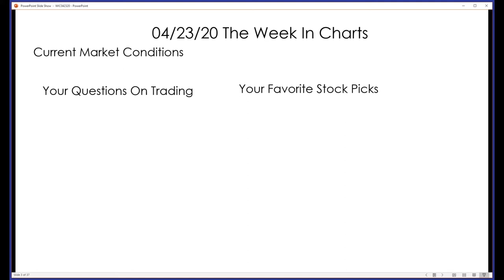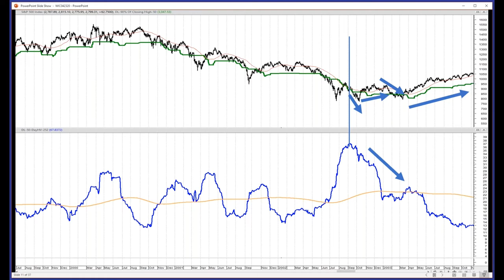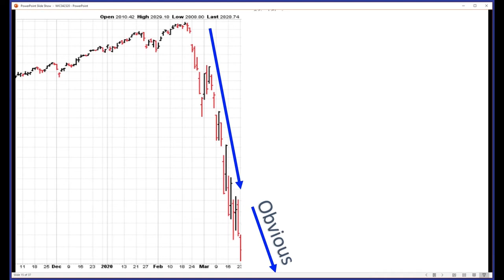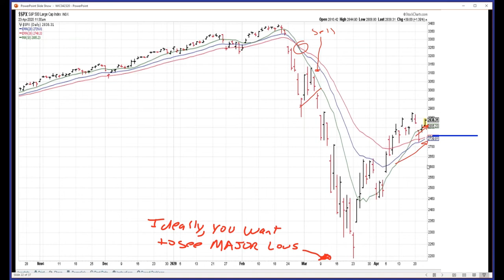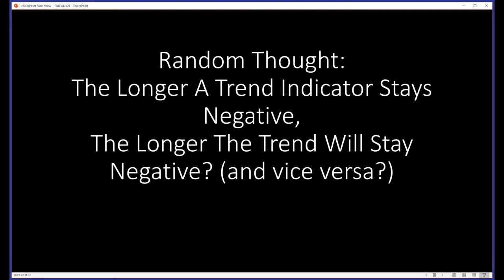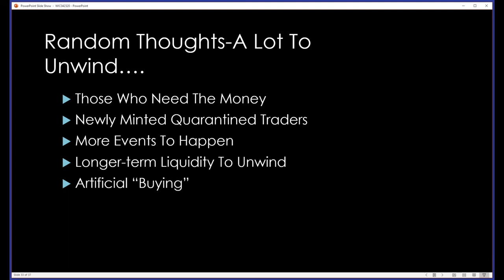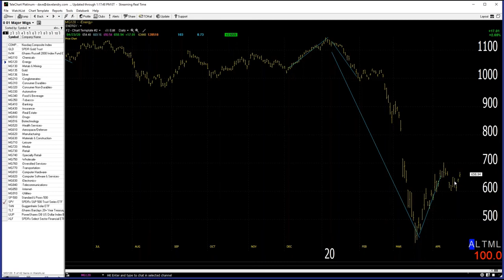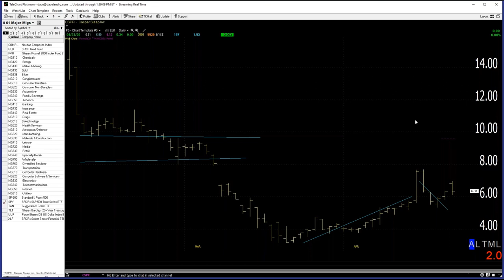Dave Landry's The Week In Charts-Using Volatility To Time Bottoms?, Blood In The Streets-Buy?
In this episode, I discuss whether you can use volatility for market timing, or not. I also discussed the fact that the retrace rally could be over soon even though there is some "blood in the streets." I  then fielded your questions on trading and analyzed your favorite stock picks.